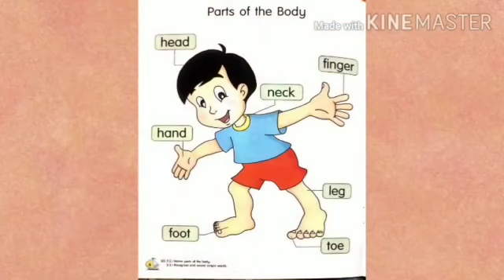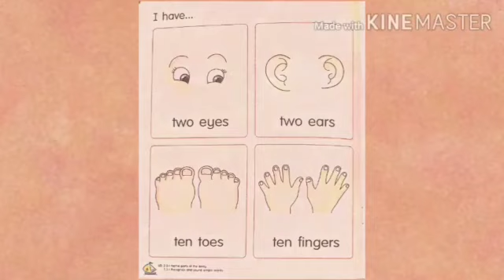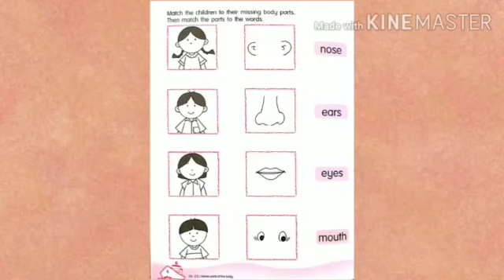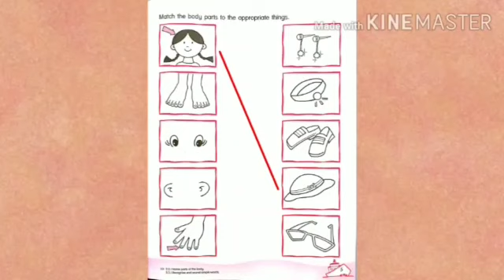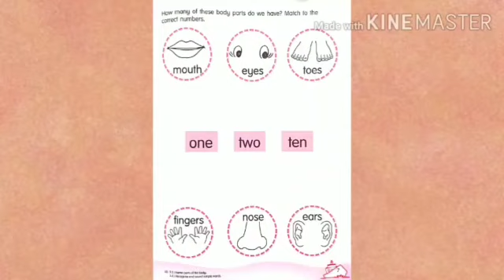Active Home Learning K.1 Class English Week 4 & 5 : Part of body & My family